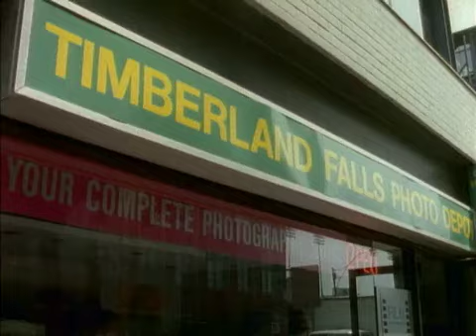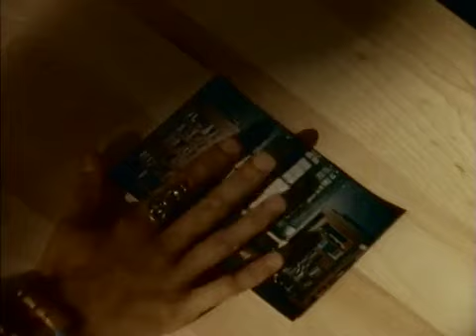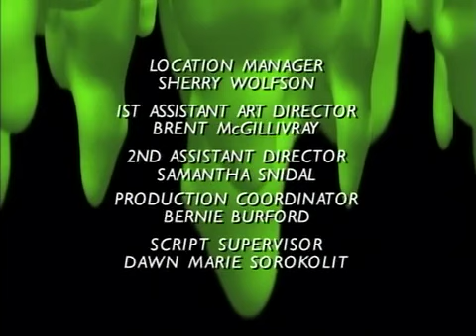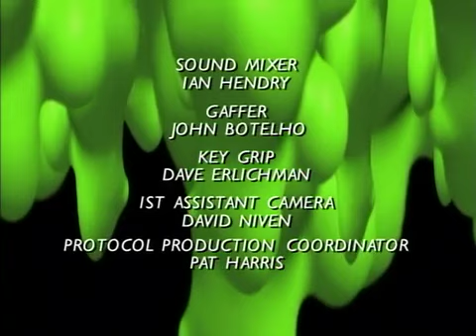Goosebumps S01E04 The Girl Who Cried Monster